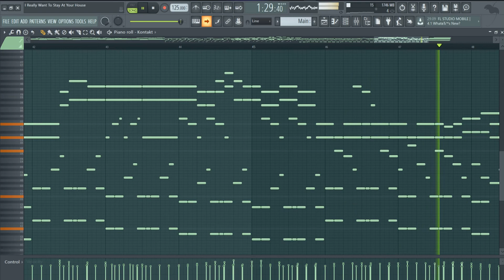Cyberpunk 2077 - I Really Want To Stay At Your House (Piano remix)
I liked the show